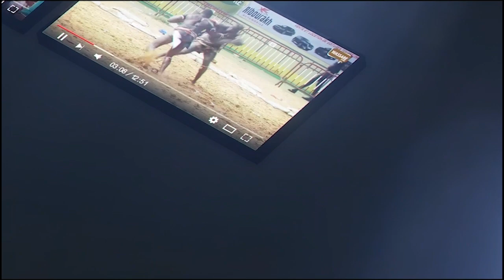Garo Gare todj na arène nationale ak toussam bou bess bi andak Gamou Gueye, Youssou Ndour